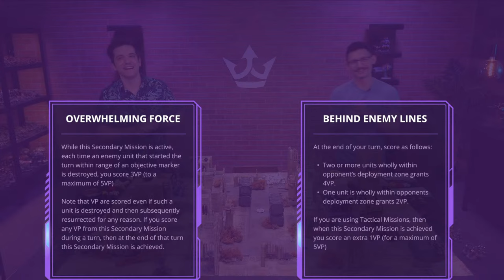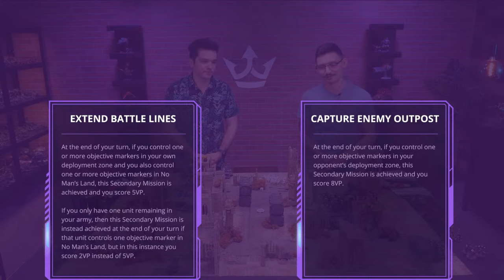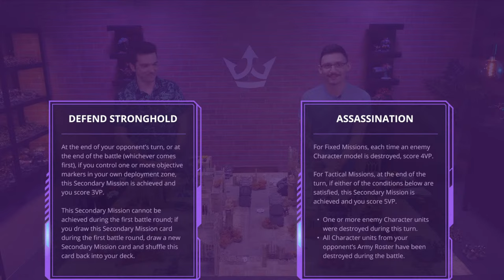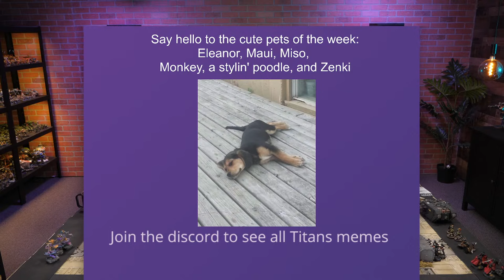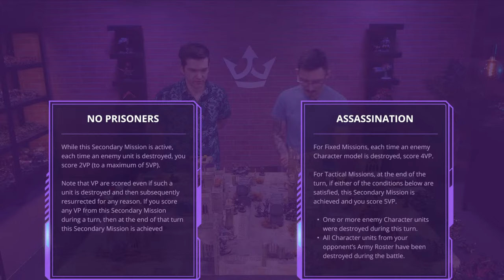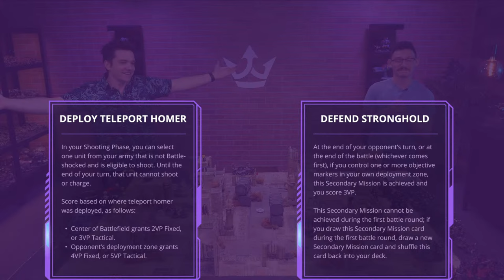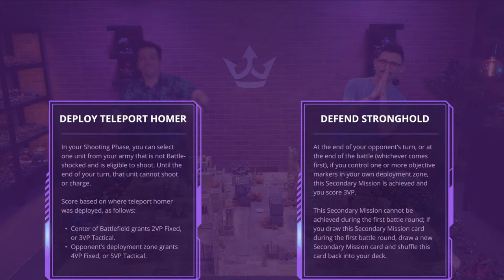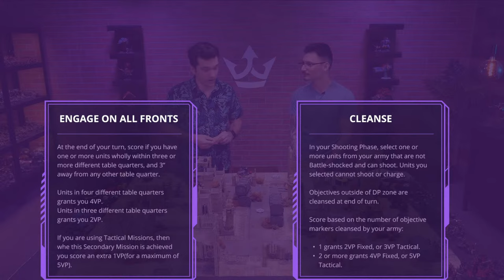Thousand Sons vs Black Templars - A 10th Edition Warhammer 40k Battle Report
High Marshall Helbrecht hunts down the traitorous arch-nerds, the Thousand Sons! Better watch out Helbrecht, these psykers are killing it in the meta lately!